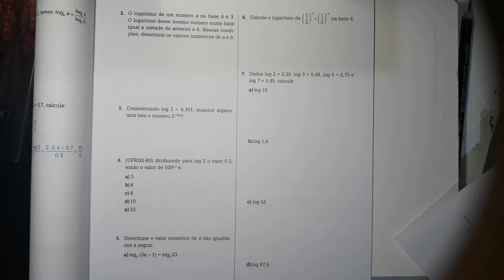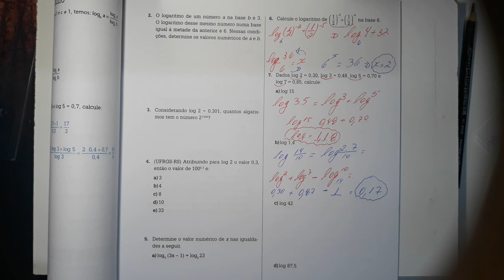Correção de exercícios de logaritmo